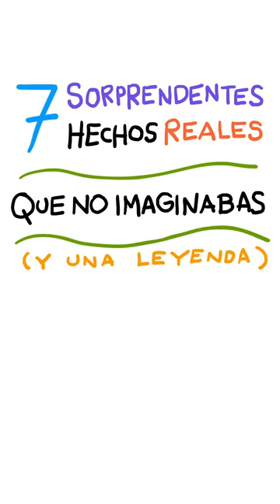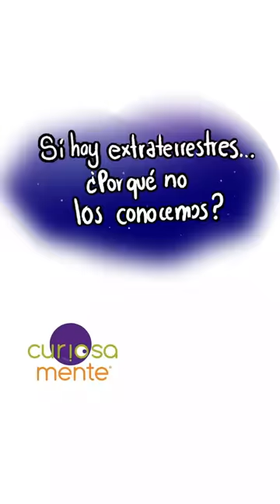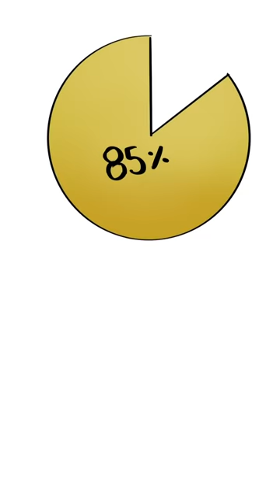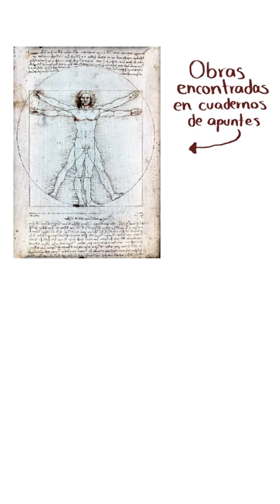¡7 Sorprendentes hechos que no imaginabas + 1 leyenda! – Compilación Shorts Anhémona 2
00:00 Título
00:03 ¿Por qué dibujamos a los corazones con esa forma?
01:04 ¿Quién inventó el cereal de caja?
01:59 Si hay extraterrestres ¿por qué no los conocemos?
03:02 ¿Una mujer faraón?
03:59 La montaña de ropa en mel desierto
04:54 El emperador con la garganta de oro
05:51 Da Vinci: genio de la desidia (procrastinación)
06:47 ¿Por qué no está pintada la Gran Muralla China?

Firma la petición para regular el desperdicio en la industria de la moda